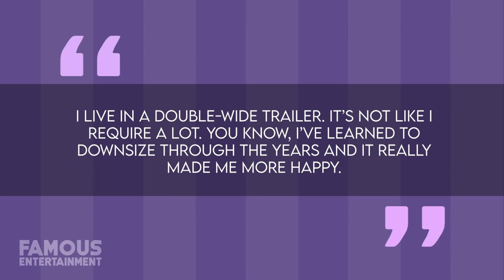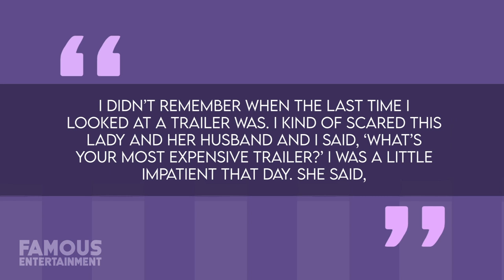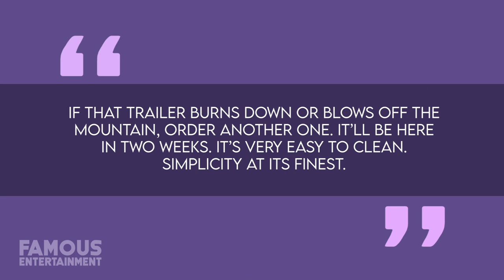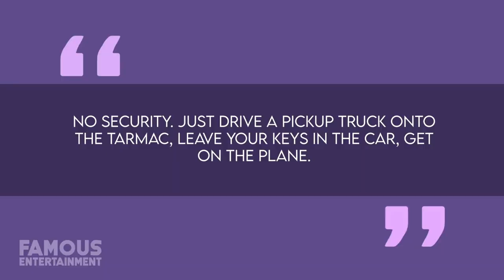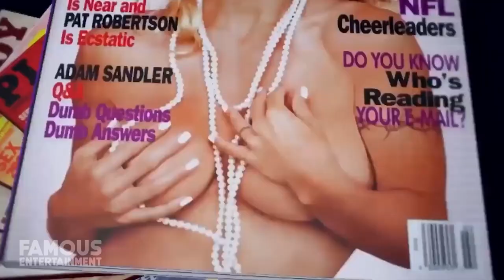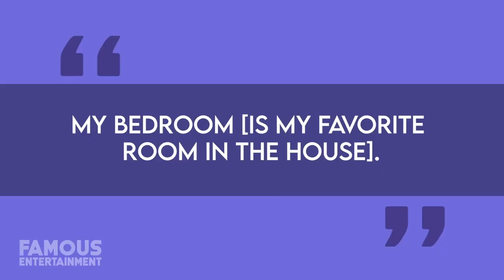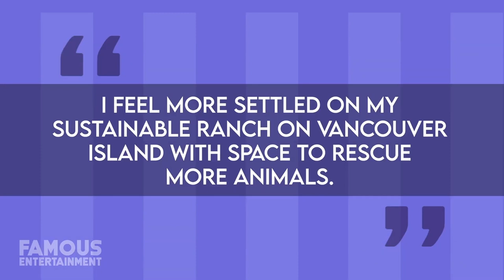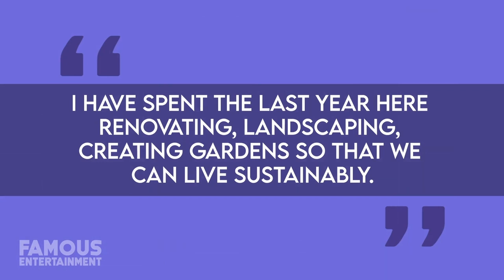Kid Rock | House Tour | $1 Million Tennessee Mansion & More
Kid Rock is well-known as someone who pushes limits and represents down-home roots, and despite a reported net worth of over $80 million, this music superstar chooses to live in a double-wide trailer instead of a mansion these days. He’s lived in some of the most epic and grand estates from Nashville to his hometown of Detroit, but in 2017, Rock sold his estate in Malibu and traded it in for a simpler lifestyle in his current trailer home located on his stunning piece of land in Tennessee. He had previously explained that this suits him much better, saying in an interview: “I live in a double-wide trailer. It’s not like I require a lot. You know, I’ve learned to downsize through the years and it really made me happier.”

0:00 Intro
1:08 Tennessee Trailer Home
4:25 Malibu Estate
10:42 Malibu Home
15:22 Vancouver Island Property